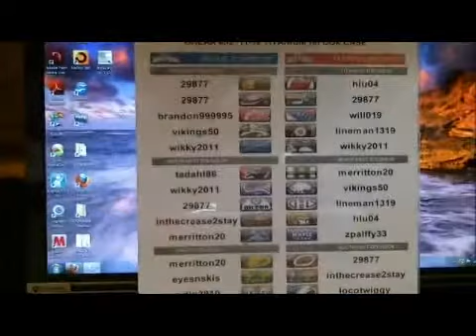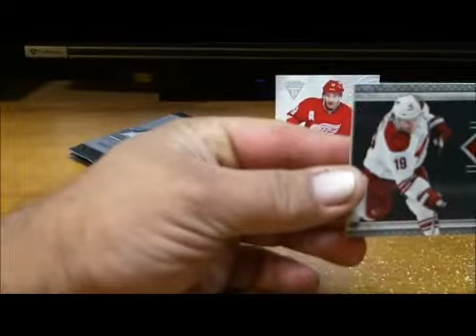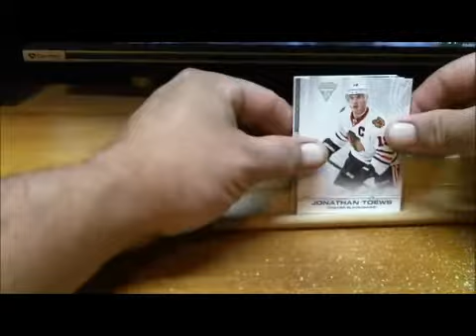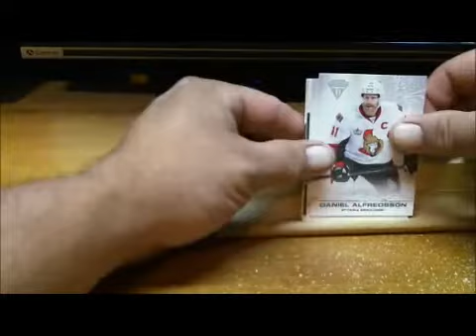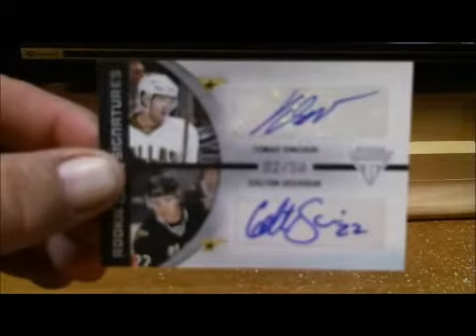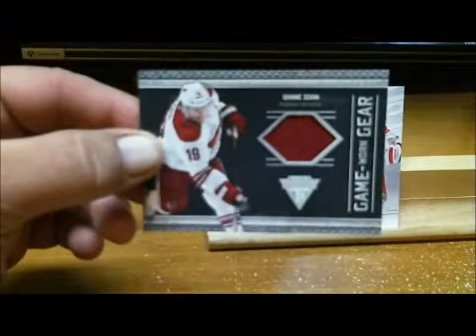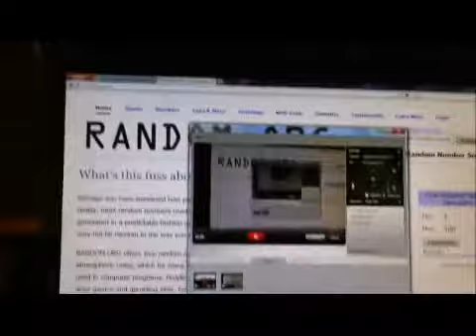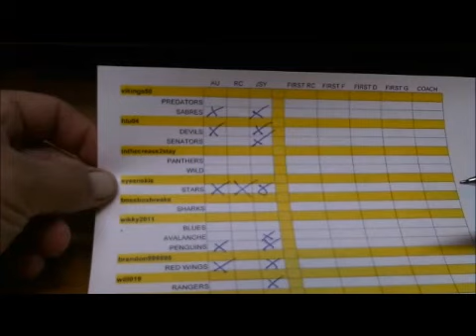Break #32 11-12 Titanium (8) Box Case